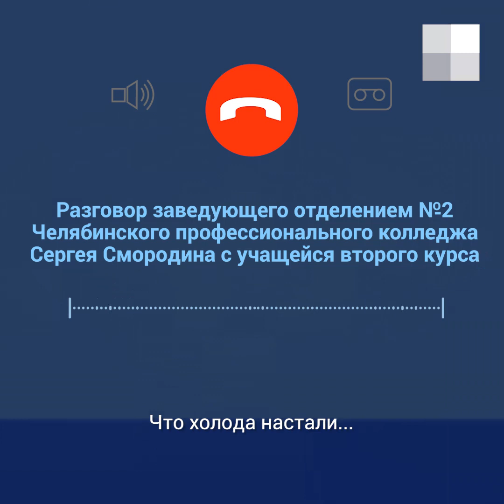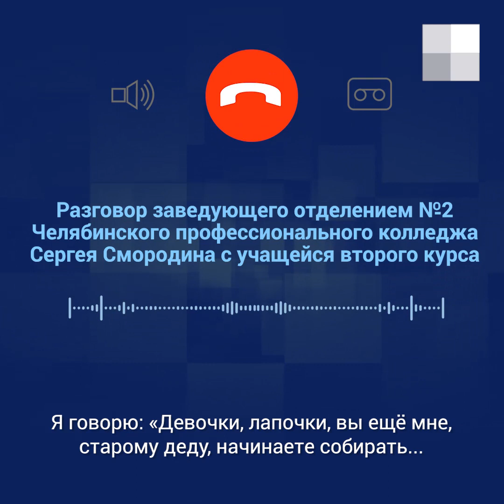В колледже разгорелся скандал из-за юбки | 74.RU